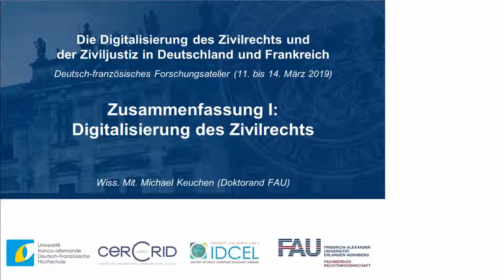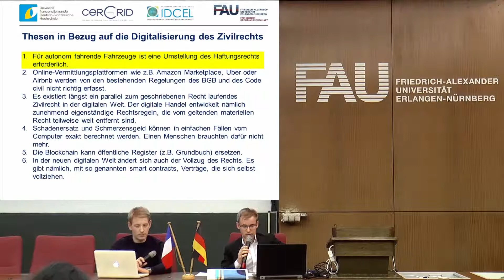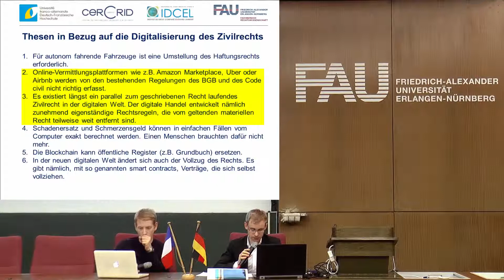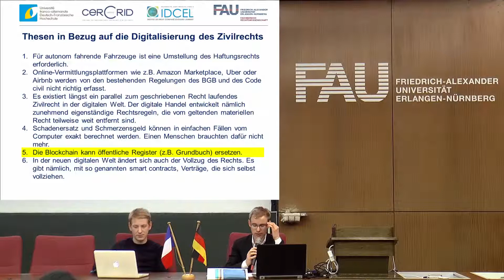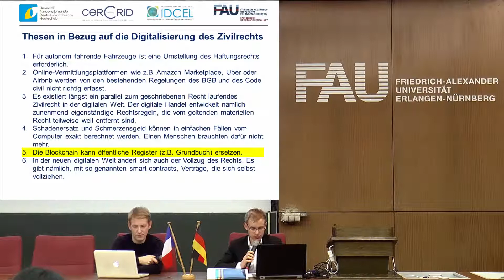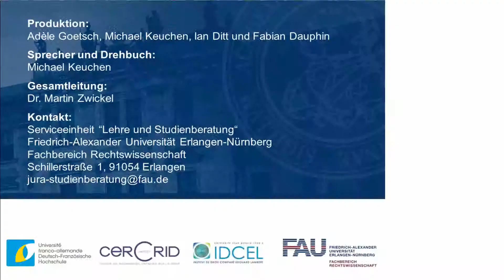Zusammenfassung I: Digitalisierung des Zivilrechts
Videozusammenfassung I (Digitalisierung des Zivilrechts) von Michael Keuchen zum Deutsch-Französischen Forschungsatelier (11. – 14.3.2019) zur Digitalisierung des Zivilrechts und der Ziviljustiz in Deutschland und Frankreich(Prof. Dr. Knetsch, Dr. Martin Zwickel).

Informationen zum Kanal und Produzenten:

Fachbereich Rechtswissenschaft
Friedrich-Alexander-Universität Erlangen-Nürnberg
Schillerstraße 1., 91054 Erlangen